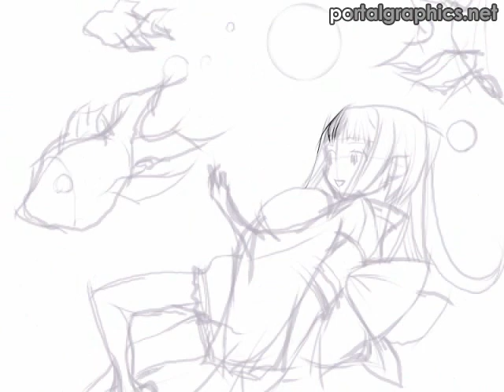未来花火 / tetsu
Title: 未来花火
Author: tetsu
PGN 第7回 CG コンテスト 2位受賞作品

It is an illustration that was created by Paint Software openCanvas4.5+ user.
openCanvas4.5+ has the function that replays your drawing procedure.
If you post that file onto the openCanvas community site, you can replay it as a motion picture.